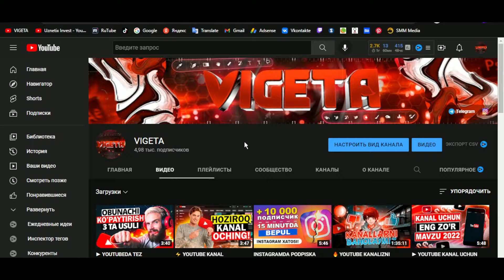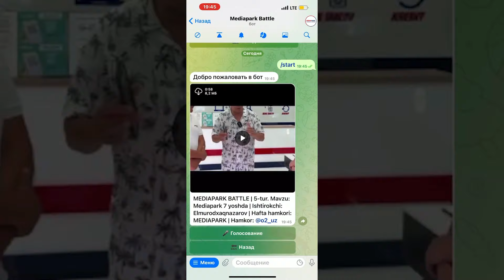BADBOY ELMUROD HAQNAZAROVNI...